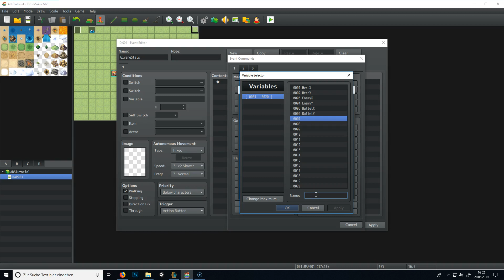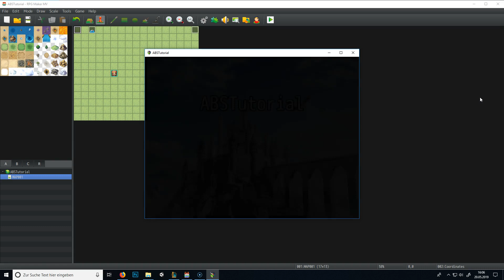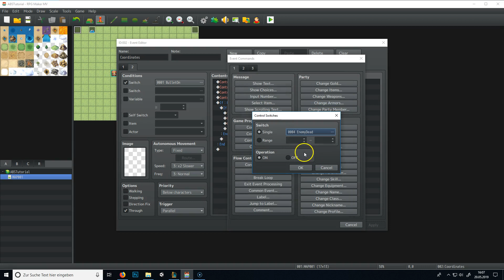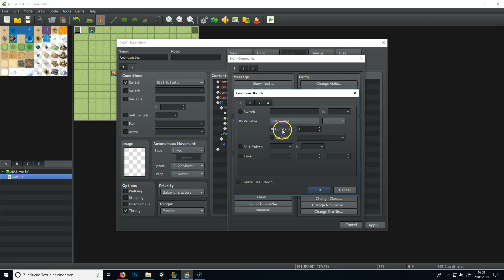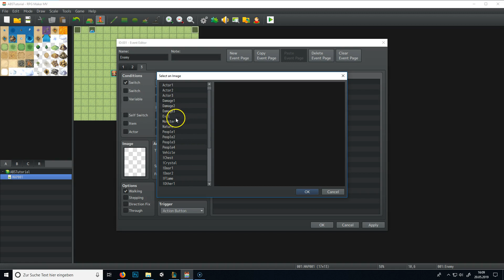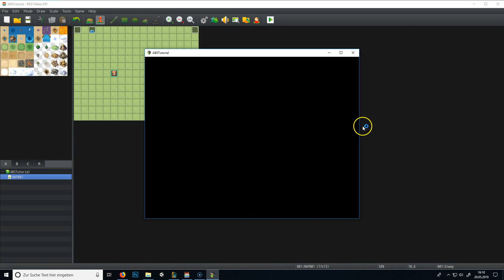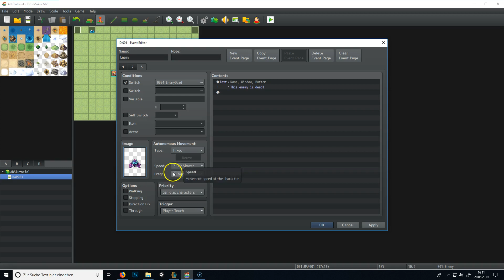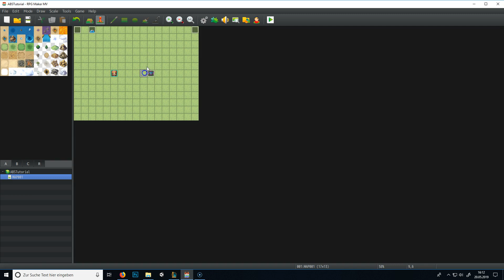3/5 | Action-Battle-System with Shooting and Enemy Special Attacks | RPG-Maker MV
This video shows you how to create an ABS with a shooting battle system and enemies with special attacks.